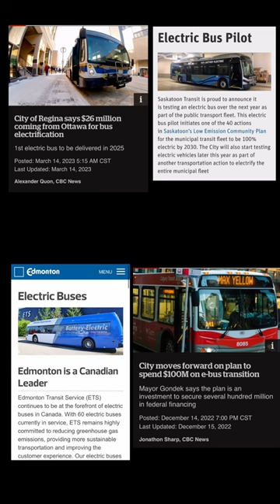Trolley buses are more sustainable than battery electric buses